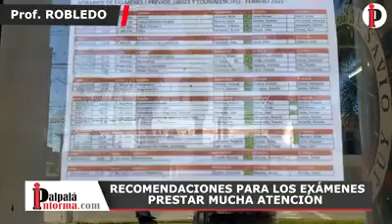COMUNICADO DE LA ESC. TECNICA PALPALÁ